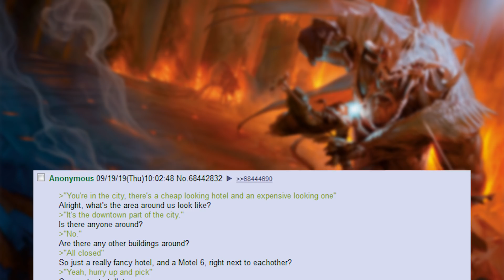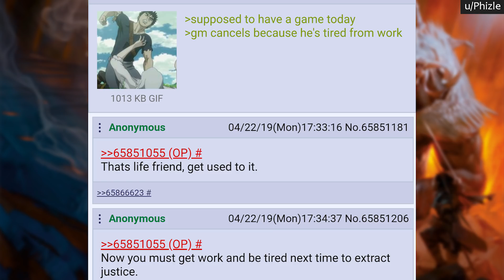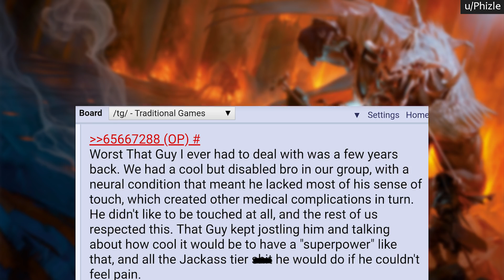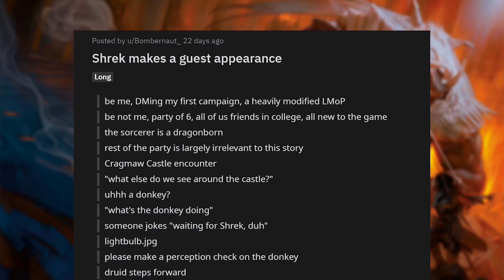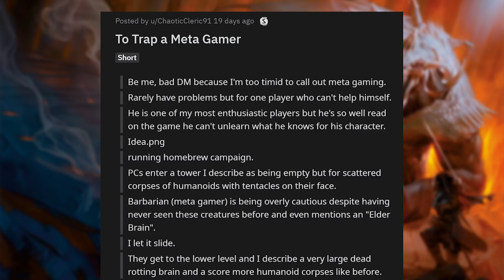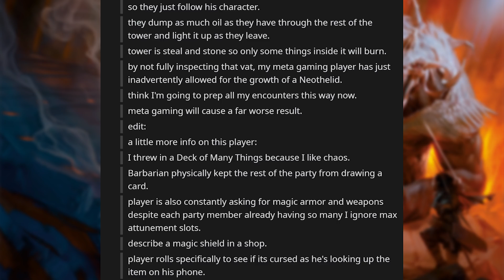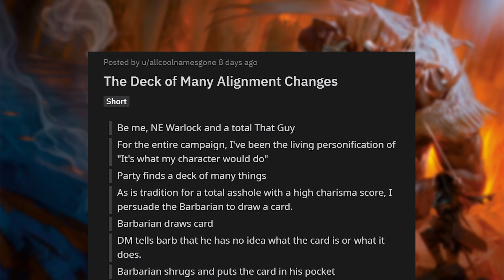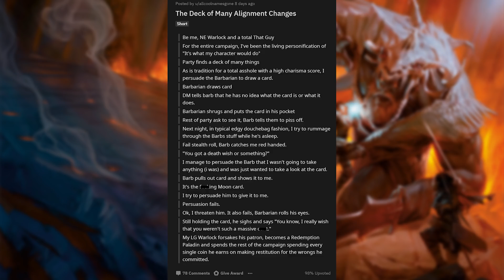r/DnDGreentext Top Posts of All Time #49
r/DnDGreentext Top Posts of All Time